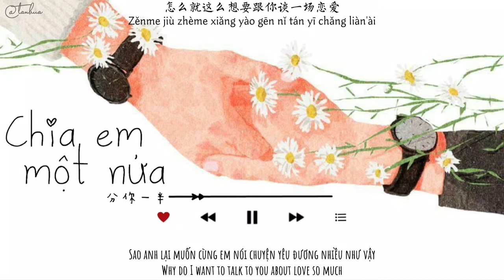[Engsub/Vietsub] 分你一半 (Fēn nǐ yībàn) Chia Em Một Nửa - 叶恨水 (Yè hèn shuǐ - Diệp Hận Thủy)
[Engsub/Vietsub] 分你一半 (Fēn nǐ yībàn) || Chia Em Một Nửa || Give You Half - 叶恨水 (Yè hèn shuǐ - Diệp Hận Thủy)

Edit, Subtitle & Translate: TanHua
Please do not reup !